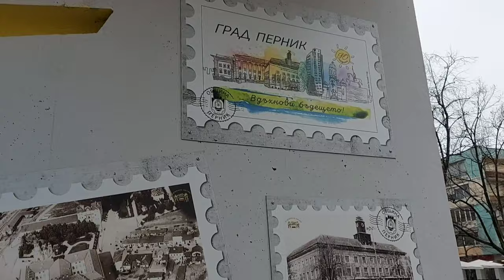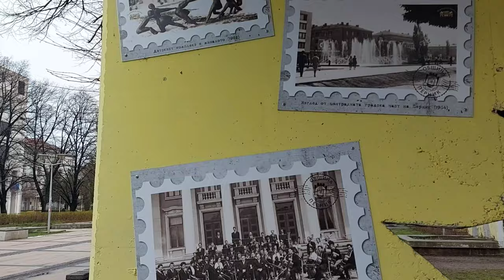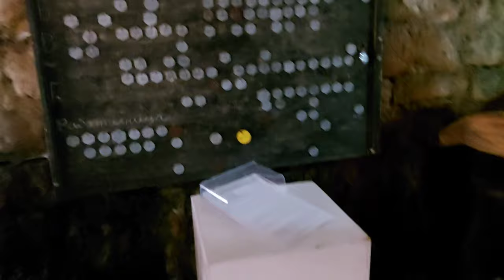Walk around Pernik Bulgaria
✅ Vlog Title: Walk around Pernik Bulgaria

Hi I'm Alea 💜 Here's my video of my visit in Pernik, Bulgaria. Pernik is the largest town in Southwestern Bulgaria after the capital city of Sofia.

I am happy to know your thoughts, suggestions and opinions.

My Vlogging gears:
Camera: Samsung A71, Sony Xperia Z5 compact, HP Probook 430 G7